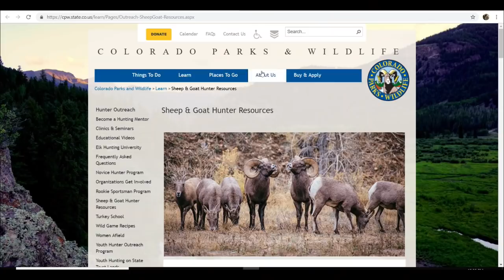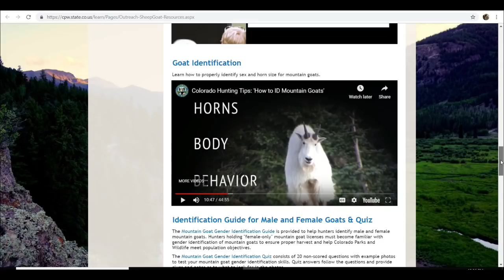Vlog 4- Shooting and Early Phase Mtn Goat Scouting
Shooting practice contunued as well as my early thoughts on my Early "Homework" phase of Mountain Goat scouting.  I talk a bit about the tools I have looked into so far and my initial thoughts.